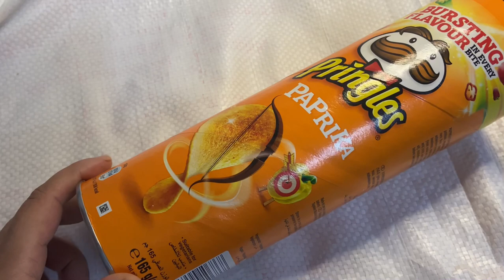DIY|Creeper Flower Making with Crepe Paper|Flower vase|Home Decor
This video show a easy and quick flower and flower vase making ...it’s very simple... So plz try it Out

Used Material:-
Crepe paper
Glue
Tissue paper
Scissors ✂️
Colour paper
Acrylic paint
Aluminium wire